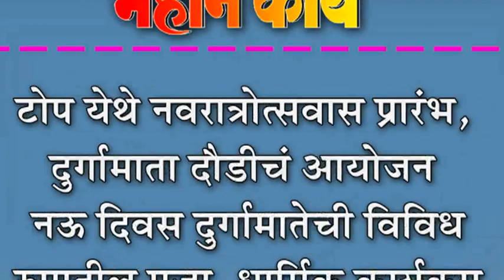टोप येथे नवरात्रोत्सवास प्रारंभ, दुर्गामाता दौडीचं आयोजन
टोप येथे नवरात्रोत्सवास प्रारंभ, दुर्गामाता दौडीचं आयोजन : नऊ दिवस दुर्गामातेची विविध रुपातील पूजा, धार्मिक कार्यक्रम